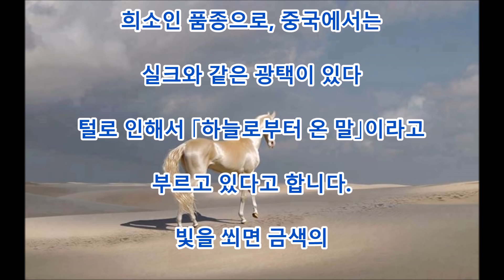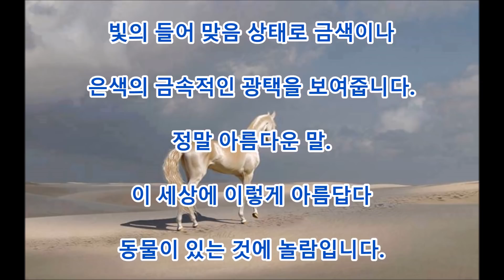감동 세계에서 가장 아름다운 말. 전문가가 그 털을 분석해 놀랐다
댓글
말은 우아해서 정말 아름다운 동물입니다.
그 말 안(속)에서도 두드러져 아름답다고 말해지고 있는 품종을
아십니까「세계에서 가장 아름다운 말」의 칭호를 부여된 것도
이 품종의 말이었습니다.
상을 수상한 말은, 「아하루·데케(Akhal-Teke)」이라고 말한다
중앙 아시아에서 생산되고 있다 품종의 말로, 원산지는 투르크메니스탄.

Aikichi Channel

인용 전

관련 동영상

화상 인용 전